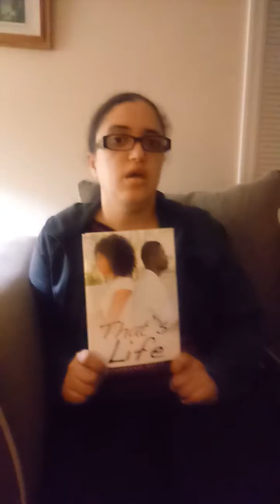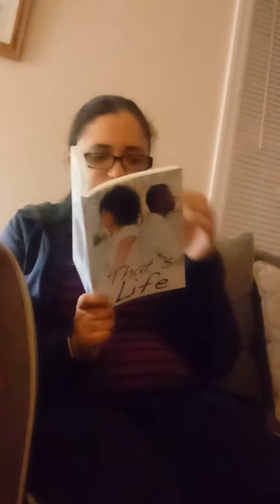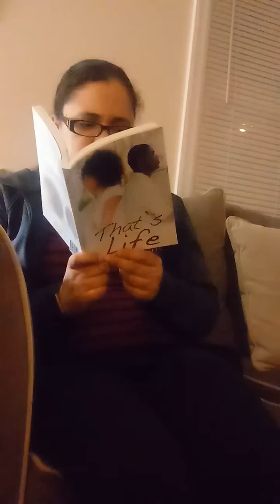That's Life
Purchase this book at Amazon.com and barnesandnobles.com